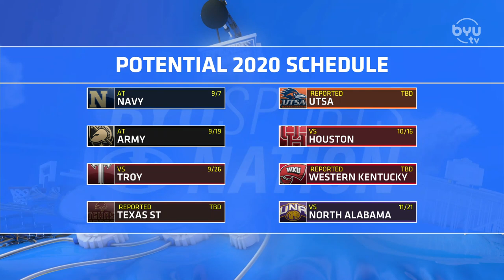Greg Wrubell on BYUSN 8.21.20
Greg Wrubell joins Spencer Linton and Jason Shepherd to preview the upcoming 2020 football season.